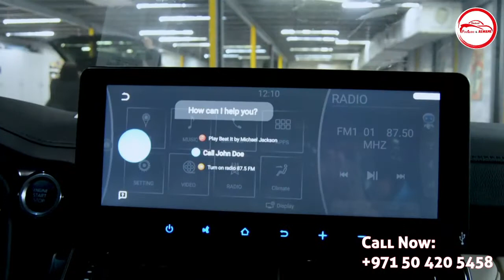12.3" Android AVN for Land Cruiser 300! 2022 | LC300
12.3" Android AVN for Land Cruiser 300! 2022

Toyota LandCruiser android navigation system
Nissan Patrol Car Navigation System (Android)
All Toyota Cars Navigation System

360 view camera(Save your car from accidents 24/7 Realtime View)